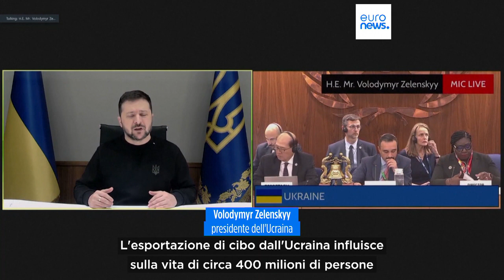L'Ucraina diventerà un membro della Nato. Jens Stoltenberg conferma il sostegno a Kiev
Il Segretario generale ha sottolineato che gli alleati concordano sull'ingresso di Kiev nell'Alleanza atlantica e continueranno a sostenere il Paese. Ma per l'adesione dopo il conflitto l'Ucraina dovrà attuare delle riforme